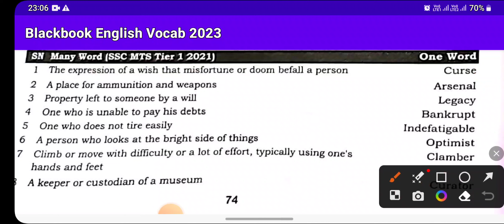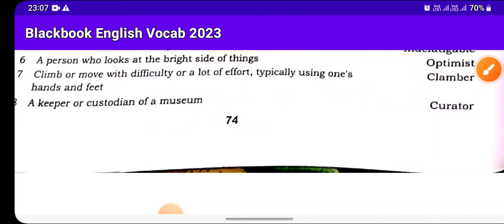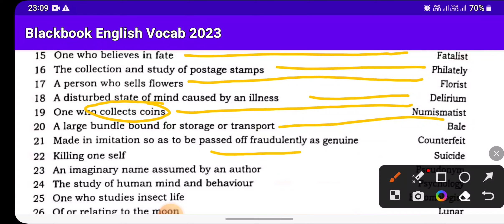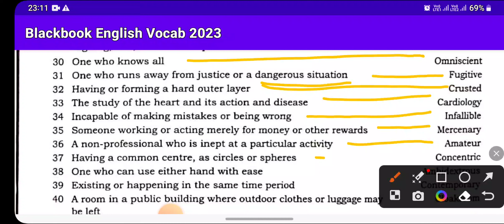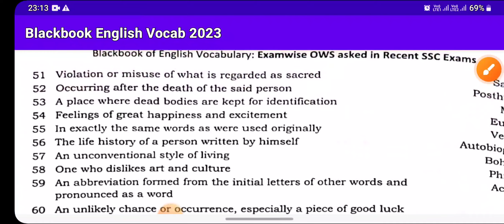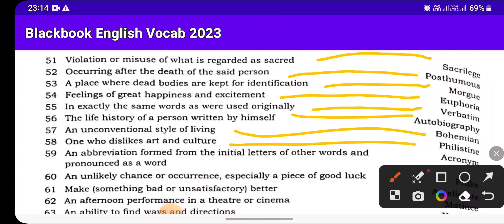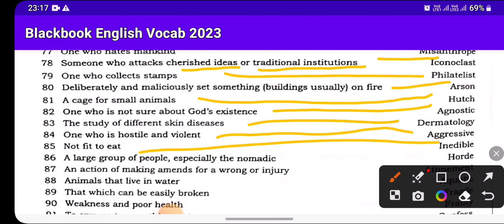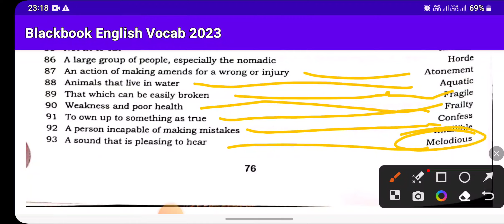The Dark Side of English Vocabulary Unveiling the Black Book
english for ssc chslssc chsl syllabus 2023ssc chsl classes 2023ssc chsl english classes playlist